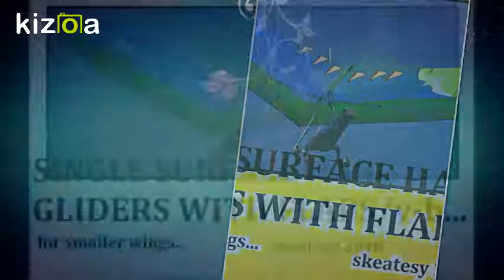Kizoa Movie - Video - Slideshow Maker: flaps on hangliders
flaps